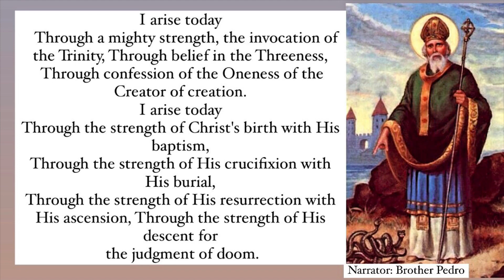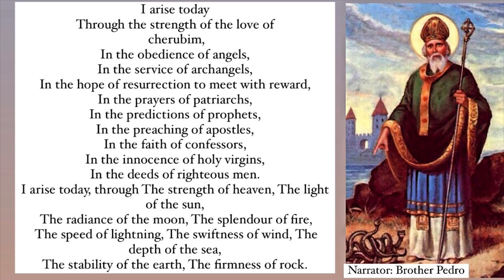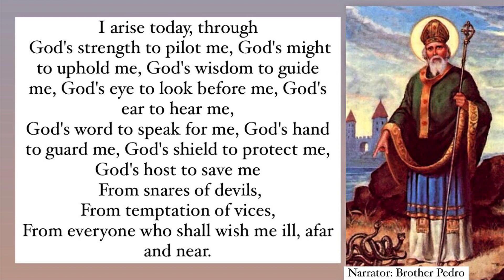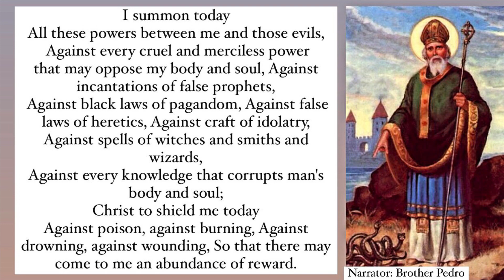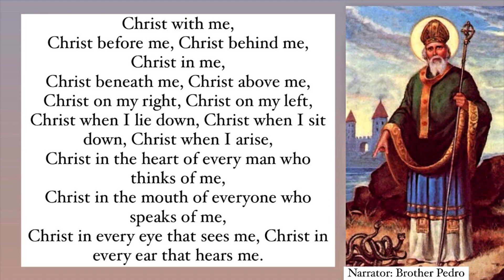ST. PATRICK'S BREASTPLATE: PRAYER FOR PROTECTION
I arise today
Through a mighty strength, the invocation of the Trinity, Through belief in the Threeness,
Through confession of the Oneness of the Creator of creation.

I arise today
Through the strength of Christ's birth with His baptism,
Through the strength of His crucifixion with His burial,
Through the strength of His resurrection with His ascension, Through the strength of His descent for the judgment of doom.

I arise today
Through the strength of the love of cherubim,
In the obedience of angels,
In the service of archangels,
In the hope of resurrection to meet with reward,
In the prayers of patriarchs,
In the predictions of prophets,
In the preaching of apostles,
In the faith of confessors,
In the innocence of holy virgins,
In the deeds of righteous men.

I arise today, through The strength of heaven,
The light of the sun,
The radiance of the moon, The splendour of fire,
The speed of lightning, The swiftness of wind, The depth of the sea,
The stability of the earth, The firmness of rock.

I arise today, through God's strength to pilot me, God's might to uphold me, God's wisdom to guide me, God's eye to look before me, God's ear to hear me, God's word to speak for me, God's hand to guard me, God's shield to protect me, God's host to save me
From snares of devils,
From temptation of vices,
From everyone who shall wish me ill, afar and near.

I summon today
All these powers between me and those evils,
Against every cruel and merciless power
that may oppose my body and soul, Against incantations of false prophets,
Against black laws of pagandom, Against false laws of heretics, Against craft of idolatry,
Against spells of witches and smiths and wizards,
Against every knowledge that corrupts man's body and soul;
Christ to shield me today
Against poison, against burning,
Against drowning, against wounding, So that there may come to me an abundance of reward.

Christ with me,
Christ before me, Christ behind me, Christ in me,
Christ beneath me, Christ above me,
Christ on my right, Christ on my left, Christ when I lie down, Christ when I sit down, Christ when I arise,
Christ in the heart of every man who thinks of me,
Christ in the mouth of everyone who speaks of me,
Christ in every eye that sees me, Christ in every ear that hears me.

Narrator: Brother Pedro